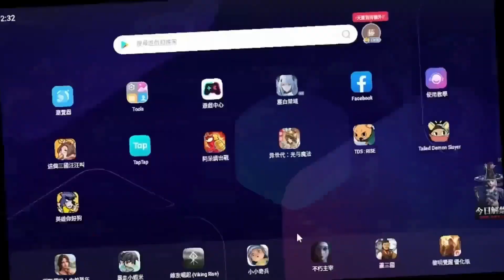英雄你好狗 新手必知五隻超好用橙色寵物+最新禮包碼序號分享+推主線+推塔&怪獸入侵有奇效! | 藤藤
🎁禮包碼序號:🆕
GODC7ZCA
GOLINE7AFD
Fish666
Fish777
Fish888
FUNHERO
FUNHERO2
DLOPENGIFT
GOGOGOHERO999
RANKINGNO1
gogogo999
dog999
dog2023
gogo2023
gogogo2023
gogo888

錄影軟體:Movavi
剪接軟體:DaVinci Resolve
封面製作:Photoshop